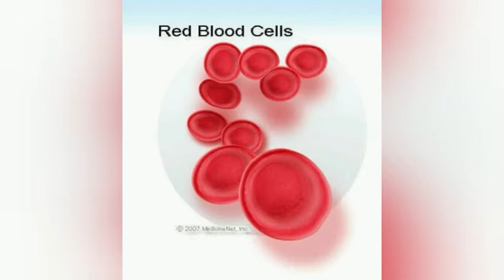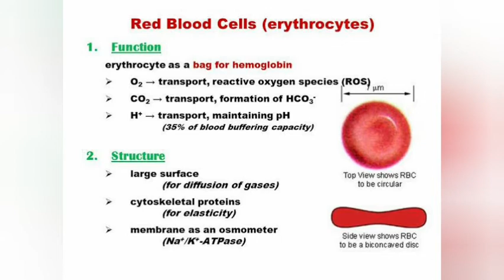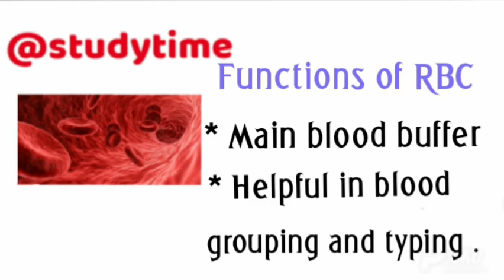RBC என்றால் என்ன ? Structure and Functions of RBC |In Tamil | part 1 | Study with Jeslin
RBC structure and functions

Take a look at this video about WBC

About RBC explained in tamil

All about RBC

Erythrocytes

Functions of RBC

Anatomy of RBC

Physiology of RBC

Don't Study Alone

Start study with your friends

ꜱᴛᴜᴅy ᴡɪᴛʜ ᴊᴇꜱʟɪɴ